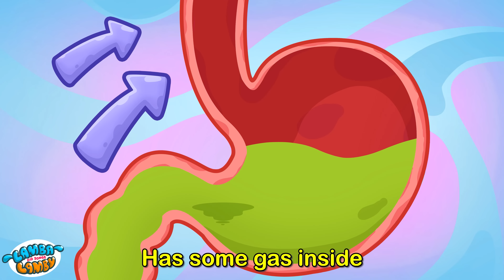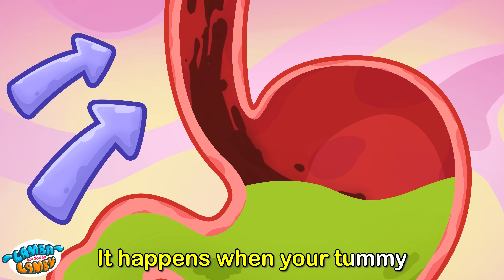New Little Sibling Song 🥰 | Sing Along with Lamba Lamby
"Hello Kids! Do you know how the babies comecoto our life?
Please take care of the mother and show lots of love to your siblings. Share toys, be affectionate, and give hugs to the Little Sibling 🥰 Let's welcome new sibling!"

Channel engages children aged from 1.5 to 5-years-old.
Enjoy our great videos and learn good habits, safety tips, shapes, colors, numbers, healthy habits, good manners, animals, and more.